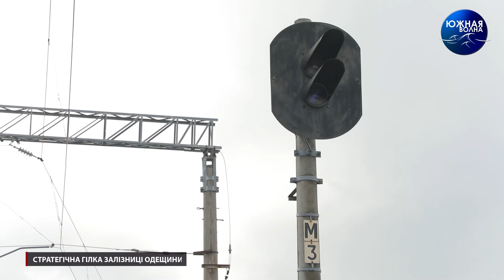Стратегічна гілка залізниці Одещини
На ділянці Чорноморська-Берегова на Одещині урочисто відкрили другу гілку головної залізничної колії. Саме по ній здійснюватимуть перевезення головні стивідорні компанії країни до портІв регіону. Востаннє пропускну спроможність тут підвищували шість років тому.

Проінспектувати завершення робіт прибув  міністр інфраструктури України Олександр Курбаков. Не залишилася осторонь і наша знімальна група. Подробиці - дивиться у нашому сюжеті.